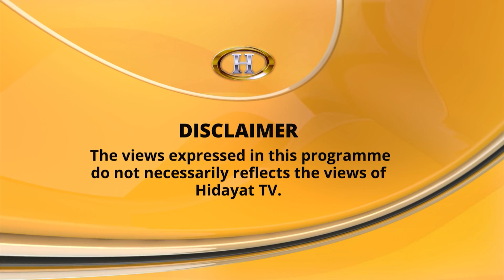Voice Of Overseas Ep 211018